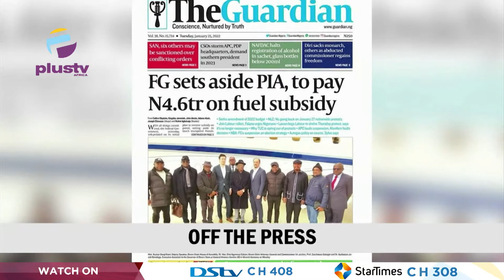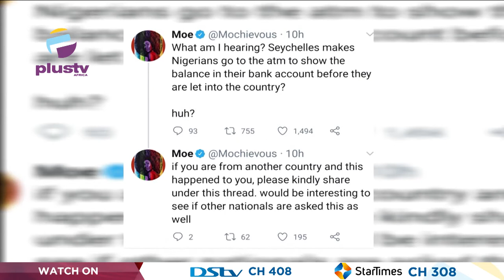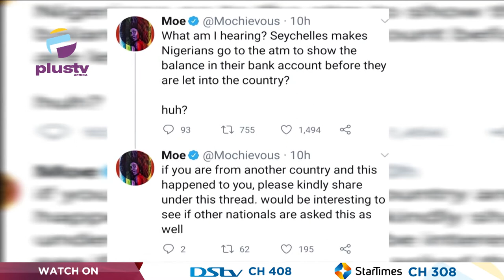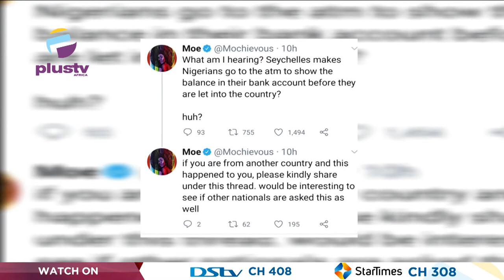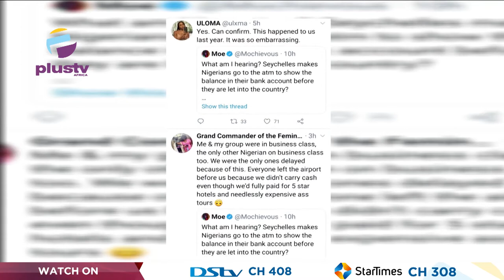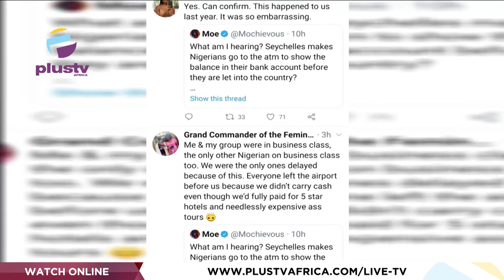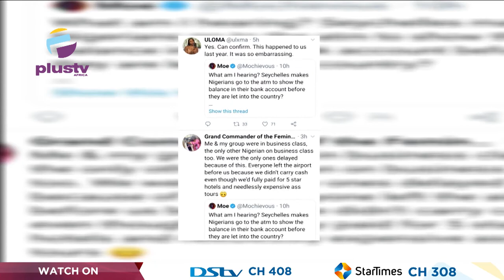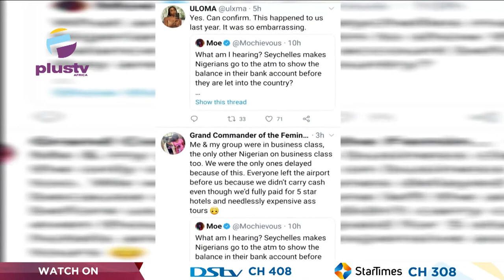Kano Govt Revokes Licence Of Private Schools | Unpleasant Experience In Seychelles | THE BREAKFAST